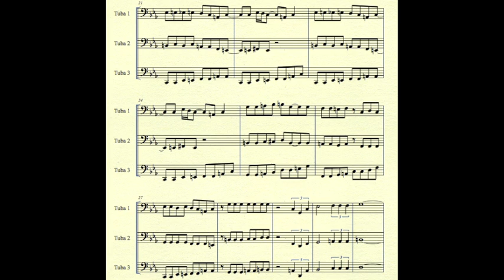SMB3-Hammer Bros-Tuba Trio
Merry Christmas! There's a link to the individual tuba sheet music at the bottom of the description. V

Hammer Brothers music played by me on three tuba parts. I had hopes of making a medley of tunes from SMB3, with juggling/tuba/other images to go along with it; but then sickness took me out for a few days and suddenly it's time to head home for the holidays. So, back to a bare-bones, score-only, over-hyphenated, ver-sion. Hope you like it!

Here is a link to a Google Doc which has links to all of my shared PDFs of Sheet Music in semi-alphabetical order: